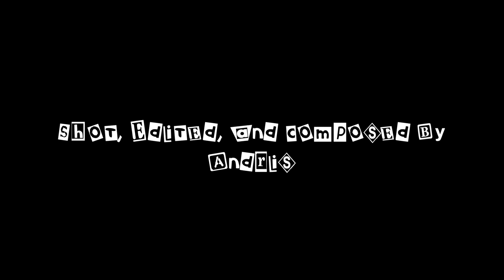Cheap Thrills! Unspeakable Terror! - Planet of the Vampires (1965)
More like planet of the misnomers.